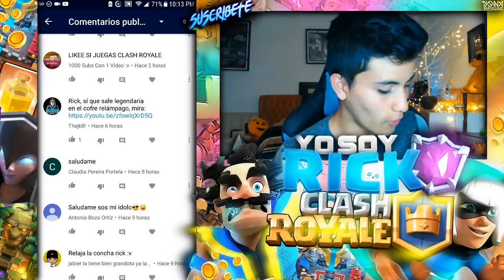¡¡6 MAZOS IMPARABLES PARA LADDER Y DESAFÍOS!! | MEJORES MAZOS PARA GANAR EN Clash Royale [YoSoyRick]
Nuevos mazos imparables en ClashRoyale para competitivo, desafíos, ladder, sube copas facil y rapido!! Easy win brosss jaja Ojo que los mazos son de todo tipo de arquetipos pesados, ciclo rapido, de ballesta etc. Con cualquier mazo puedes ganar las 12 victorias en gran desafio OP OP se descontrola el show y si les esto dale like ¿por qué? es gratis we nmms has paro ;) jajajaaja

EPIC SORTEO DE 5 TARJETAS DE $10!! OMG

Forma parte del canal, te prometo que no te arrepentirás.

⚠⚠TIENES QUE MIRAR ESTOS VIDEOS⚠⚠

Piensa en grande, piensa diferente. Gracias por todo...